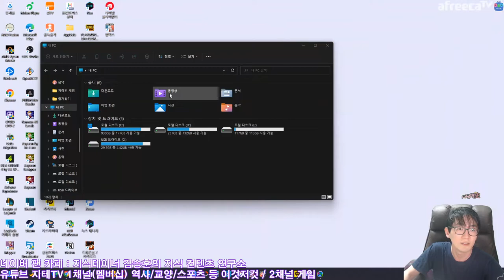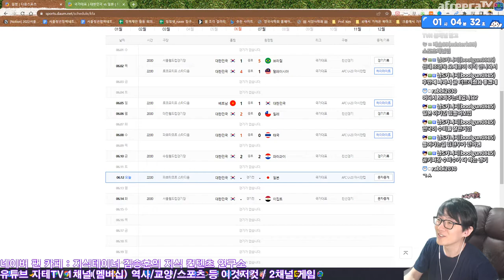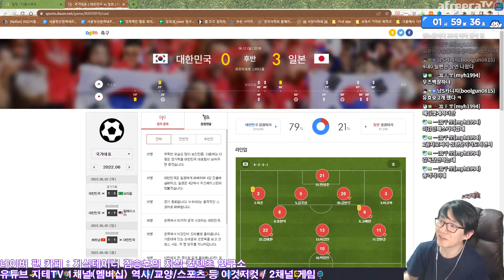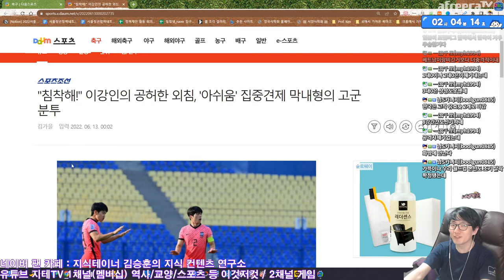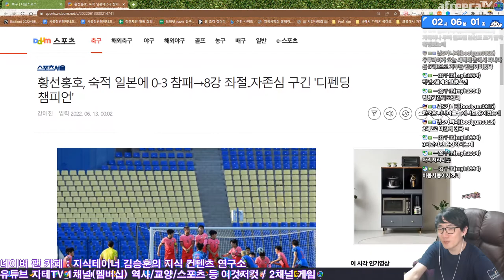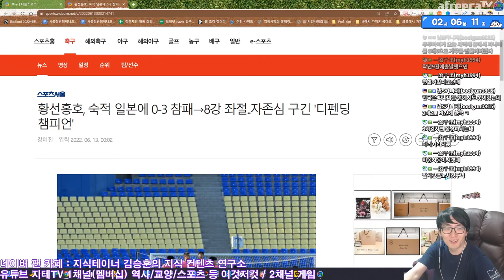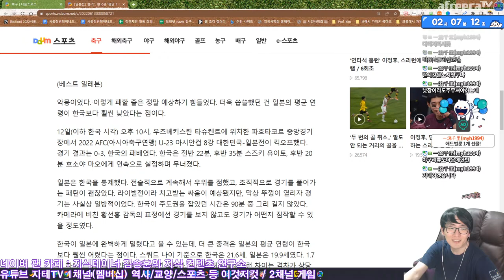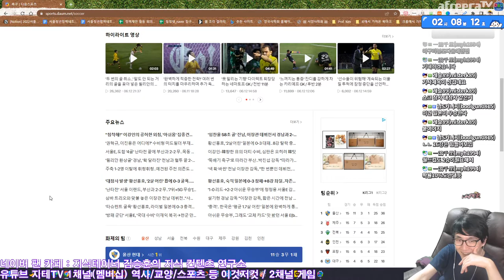대한민국 0:3 일본 2022 AFC U-23 아시안 컵 준준결승 입중계 무편집 | 아프리카TV BJ지식테이너 김승훈 2022.06.12 방송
호국 보훈의 달에 한일전을 진다구요? 부끄러운 줄 알아야지...

CPU : AMD Ryzen 5800X(8/16)
CPU Cooler : Enermax LIQMAX III ARGB 360
Motherboard : ASUS PRIME X570-Pro CSM
RAM : TeamGroup T-Force Delta RGB CL16 3200Mhz 32GB(16G x 2)
VGA : MSI GTX 1660 Super Gaming X D6 TwinFrozer
SSD(OS & SW) : Samsung 970 EVO Plus 1TB
SSD(Data 1) : Samsung 850 PRO 256GB
SSD(Data 2) : Samsung PM851 128GB with mSATA to SATA Converter
PW : Seasonic Focus Gold GM-750 Modular
Case : Darkflash DLX21 Mesh
Microphone : RODE NT-USB Mini
Webcam : Logitech StreamCam(Main), Logitech C922(Sub)
Keyboard : Logitech K120
Mouse : Logitech G102
Lights : Luxpad K22H x 2
PhoneCam(야외촬영) : Samsung Galaxy S7 64GB